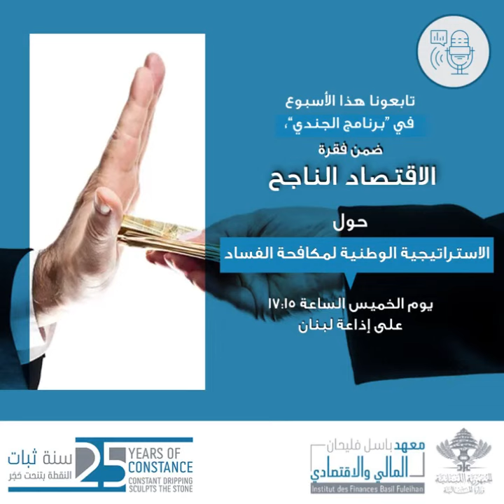الاقتصاد الناجح - حلقة 4: الاستراتيجية الوطنية لمكافحة الفساد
ما هي الاسترتتيجية الوطنية مكافحة الفساد ؟
ماذا تحدّد وما مدتها ؟
تعرفوا على  الطرق والقوانين العصرية التي تساهم في بناء اقتصاد ناحج كل خميس ، في برنامج الجندي، ضمن فقرة "الاقتصاد الناجح" من إعداد مديرية التوجيه في الجيش اللبناني بالتعاون مع معهد باسل فليحان المالي والاقتصادي